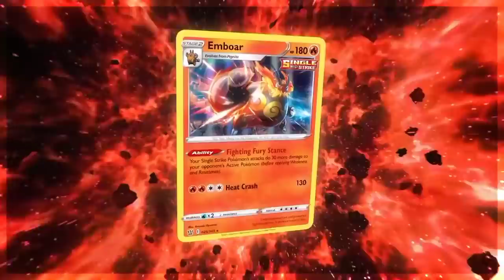Most Battles Won And Lost By Ash's Pokémon From Each Region | Hindi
CREDIT
Animator. SHOPRO
Editor. Myself
Category : Entertainment

Tags(ignore):
ash vs paul full battle in hindi
ash vs gary
ash vs sawyer
ash vs alain full battle in hindi
ash vs kukui
ash vs ash
ash vs alain in hindi
ash vs anabel
ash vs alain full battle
ash vs ash father
ash vs alain amv
ash vs tobias full battle in hindi
ash vs brandon
ash vs bea
ash vs bea rematch
ash vs brock
ash vs barry
ash vs brendan full battle
ash vs battle frontier
ash vs brendan full battle in hindi
bash vs zsh
bash vs shell
bash vs powerhell
bash vs python
bash vs klaus
bash vs zsh vs fish
bash vs cmd
bash vs pak
ash vs cynthia
ash vs clair
ash vs cameron
ash vs cynthia full battle
ash vs conway
ash vs clemont
ash vs cynthia full battle in hindi
ash vs conway full battle
ash vs diantha
ash vs drake
ash vs darkrai
ash vs diantha full battle
ash vs drew
ash vs dawn
ash vs drake orange league full battle in hindi
ash vs drake full battle in hindi
d.d. crow vs ash blossom
ash vs elesa
ash vs elite four
ash vs eternatus
ash vs elesa full battle
ash vs elesa full battle in hindi
ash vs elite four sinnoh
ash vs evil dead hindi explained
ash vs erika
ash vs e
ash e red vs gary blue
ash e greninja vs mega charizard
ash e pikachu vs tapu koko
ash vs brock e misty
ash e alain vs lysandre
ash e paul vs
ash e go vs eternatus
ash vs flint
ash vs fantina
ash vs flint full battle
ash vs frontier brain
ash vs falkner
ash vs father
ash vs fabe
ash vs full battle in hindi
flash vs superman
flash vs zoom
flash vs
flash vs godspeed
flash vs quicksilver
flash vs superman race
flash vs reverse flash
flash vs sonic
ash vs gladion
ash vs gary full battle in hindi
ash vs gladion full battle
ash vs giovanni
ash vs gary full battle
ash vs goh
ash vs gary amv
ash vs g
ash vs harrison
ash vs harrison full battle in hindi
ash vs hoenn gym leaders
ash vs ho oh
ash vs hau
ash vs his father
ash vs hoenn league
ash vs his father pokemon battle in hindi,
hash vs nosh
hash vs nosh part 1
hash vs nosh part 5
hash vs nosh part 2
hash vs nosh part 4
hash vs nosh part 3
hash vs nosh part 5 ultimate rounders
hash vs nosh kashmiri rounders
ash vs iris
ash vs iris charizard vs dragonite
ash vs iris full battle in hindi
ash vs in hindi
ash vs iris charizard vs dragonite full episode
ash vs iris in hindi
ash vs iris charizard vs dragonite in hindi
ash vs iris gym battle
ash vs johto gym leaders
ash vs juan
ash vs jasmine
ash vs juan full battle
ash vs jackson
ash vs johto league
ash vs james
ash vs jimmy
pokemon hunter j vs ash
ash vs j.